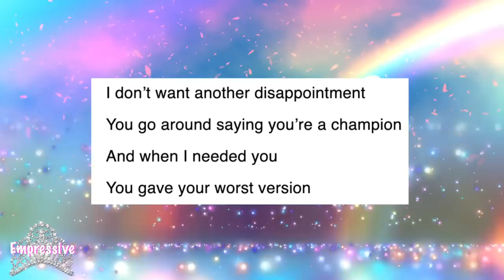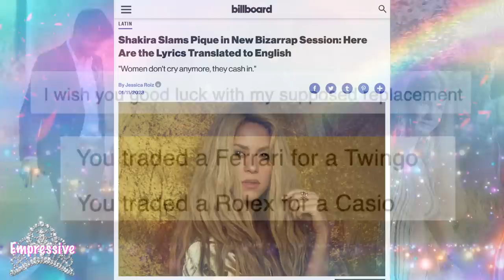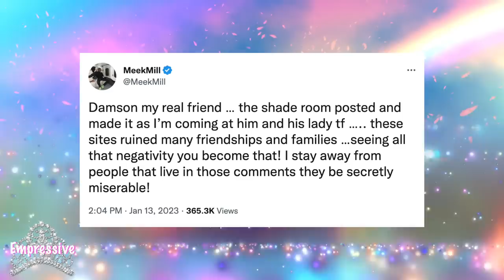Lori Harvey & Damson Idris dating for PR? Meek Mill shades Lori? | Shakira DRAGS her EX Gerard Pique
00:00 Intro
00:46 Shakira drops diss song against Gerard Pique
05:46 Lori Harvey and Damson Idris officially dating
12:35 Did Meek Mill shade Lori Harvey?